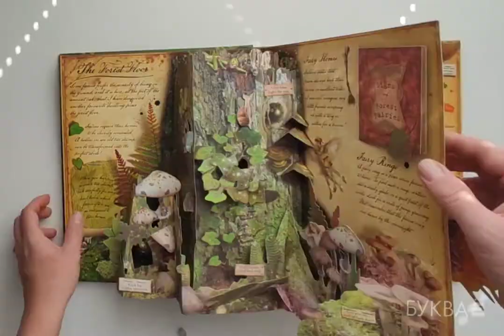Flower Fairies - Cicely Mary Barker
"How to Find Flower Fairies",
"Flower Fairies Magical Doors".